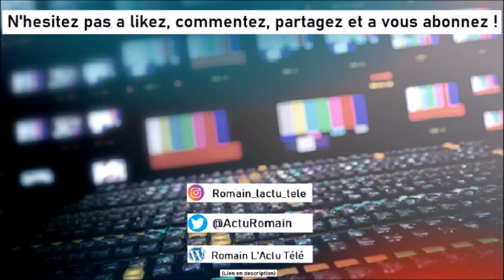LES INFOS DE LA SEMAINE 108 - Ademo (PNL) jugé, Neymar reste au PSG, Chien de Obama est mort !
Dans cette émission, je vous retrace trois infos qui ont marqué la semaine ou qui sont passé sous les radars médiatiques en moins de 3 minutes chaque dimanche.

Aujourd'hui je parle de Ademo (PNL) jugé, Neymar reste au PSG, Chien de Obama est mort !

Tchao ! ^^